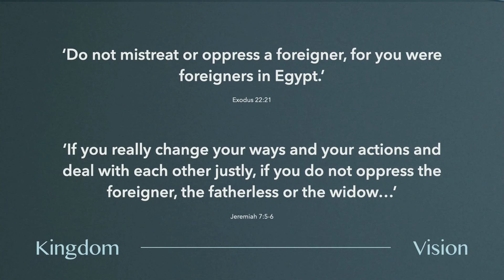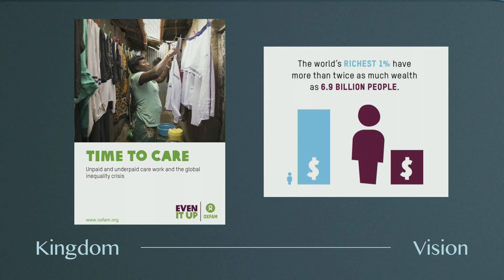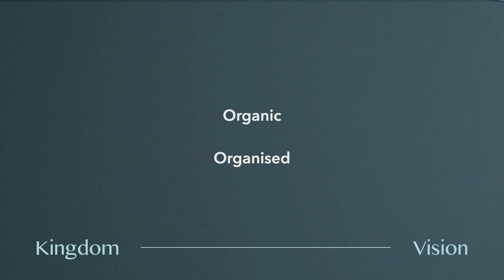Kingdom Vision for Poverty | Gareth Robinson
Join us as Gareth continues our teaching series of 'Kingdom Vision' with a message about Poverty from Luke 4:14-21

We hope this message encourages you and draws you towards Jesus. Let us know what stood out to you in the comments, and get in touch if we can help you in any way.